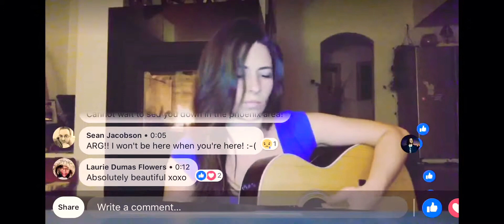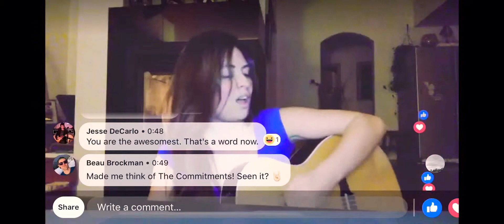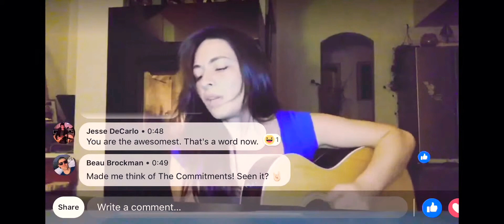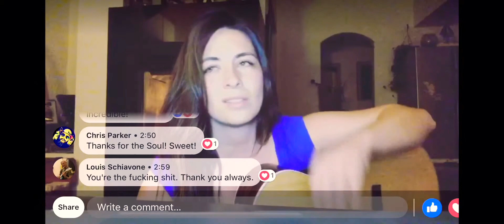Take Me To The River // Al Green // Kara Hesse Cover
Its late. Got the fire going. Got my solitude. And vibing on some Al Green. P.S. Playing in Seattle at the @Sunset Tavern March 27. We’ll be playing ALl the tunes off the new record. Would love to see you. 💕✌🏼